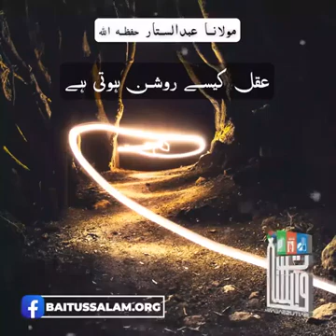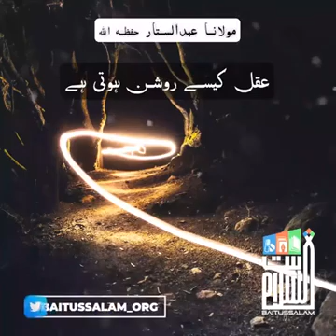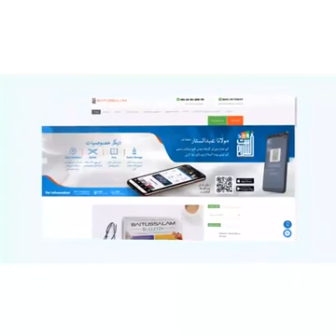عقل کیسے روشن ہو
"عقل کیسے روشن ہوتی ہے"

"How the intellect is enlightened"

Baitussalam Twitter:
Twitter.com/Baitussalam_org

Baitussalam Instagram:
Instagram.com/Baitussalamwelfaretrust

Baitussalam Vimeo Channel:
Vimeo.com/Baitussalam